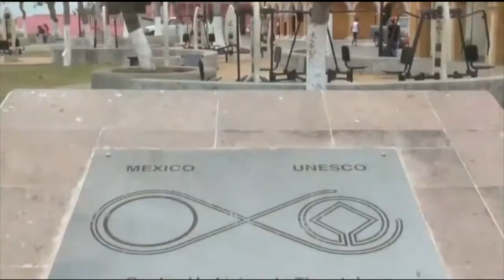Quieren quitar el PATRIMONIO de la Humanidad a Tlacotalpan UNESCO